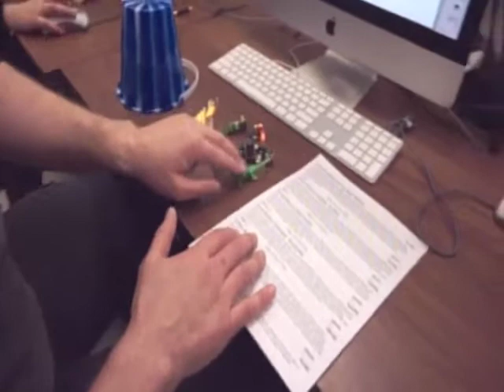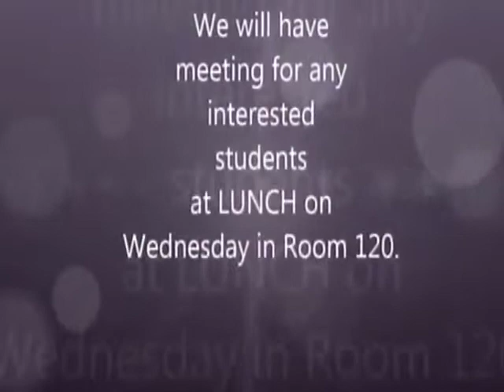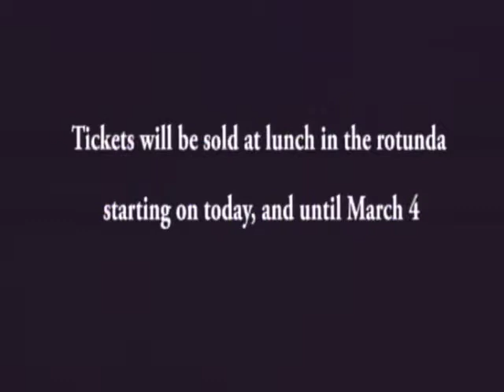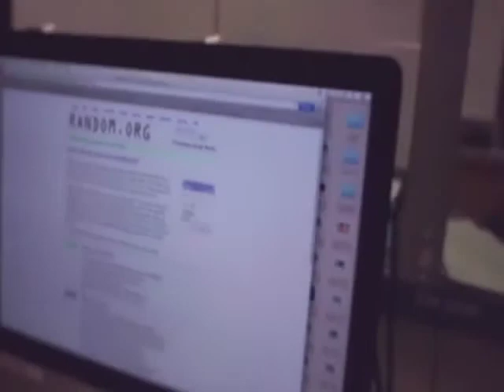Feb 29 2016